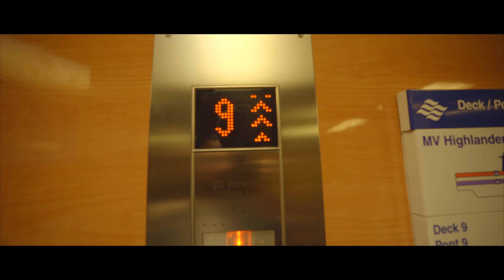Cheapest Mazda Rx-7 in 2024 $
Dreamon Imports

We are back guys with a new crazy build! We went on a road trip at the end of Canada, called Newfoundland and we came back with a Mazda Rx-7 Type R (RHD) turbo. Rotary engine was it worth it?

DREAMON IMPORTS
Is about JDM cars and much more...

🇨🇦Canada, Montreal!

@liridonrashiti_ (Supra Mk4 - 2xSkyline R33 - 2x 300zx owner)
@ramiateka ( Skyline r33 owner)